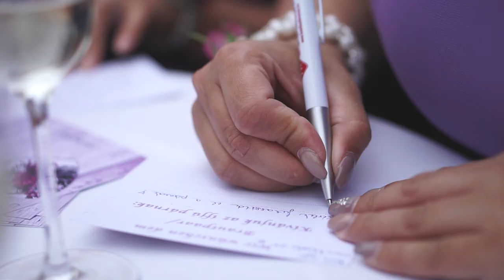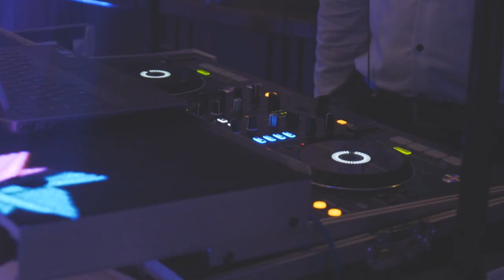Laura + Daniel | Győr Best Wedding highlights/dance/party